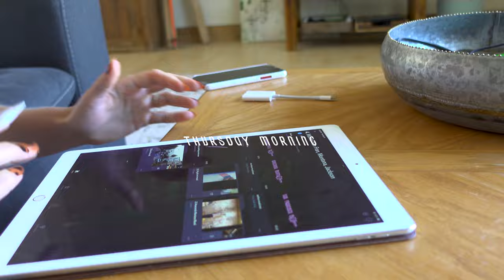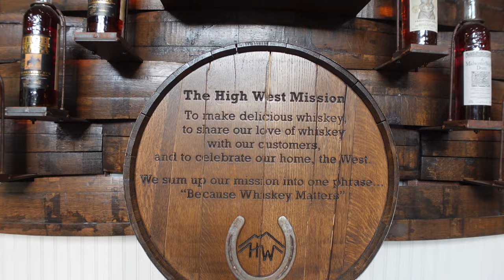ADVENTURES IN JACKSON HOLE & PARK CITY // adventure vlog, deer valley, yoga, jenny lake, whiskey!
A couple adventure travel + event days in Jackson Hole, Wyoming vs. Park City, Utah! Owen and I were invited down to Deer Valley for a weekend with High West Distillery and I'm bringing you along.
.. s o c i a l s ..